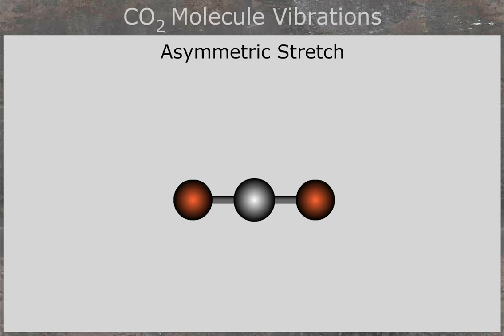CO2 Asymmetric Stretch